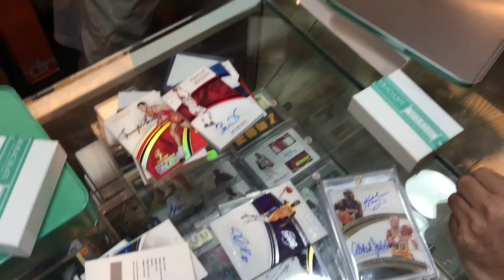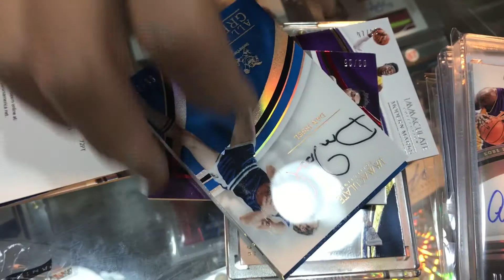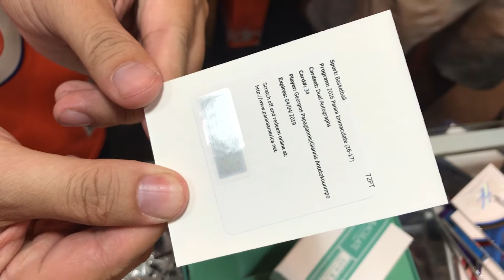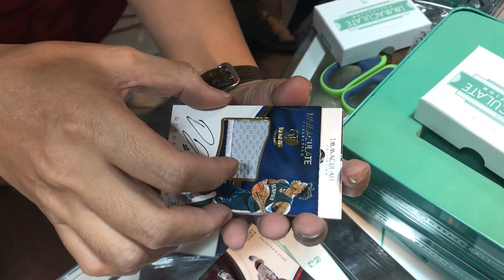2016-2017 Panini Immaculate Basketball 小國寶 籃球卡 拆卡 Case Break One 單拆一箱 1/2 10-5-2017